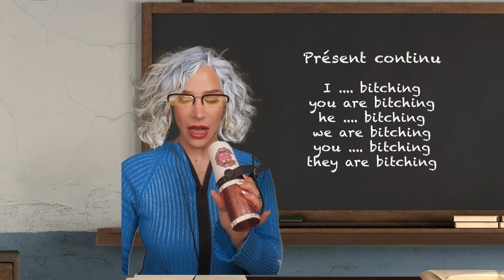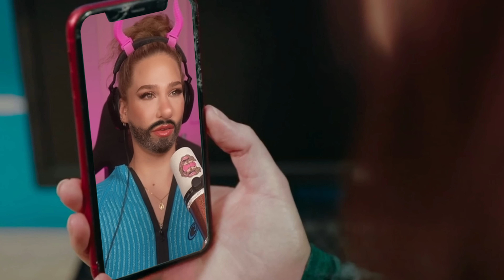ELLE LUI VOLE TOUT SON ARGENT